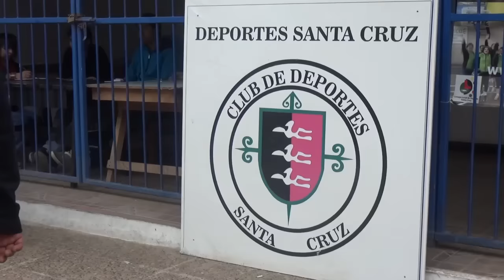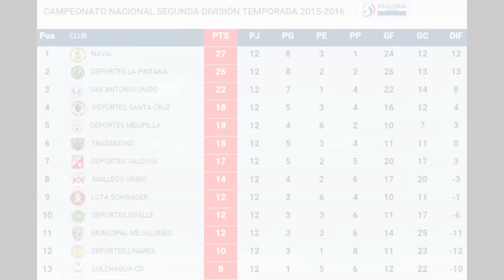Pepe Díaz se despidió de Santa Cruz con un triunfo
Deportes Santa cruz derrotó por 1 a 0 a Malleco Unido en el fin de la era Díaz al mando de Deportes Santa Cruz.
Desde este martes asumirá el mando del elenco unionista Gustavo Huerta